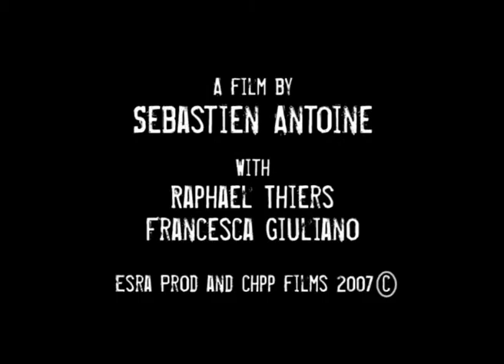Ne Pas Effacer (Trailer)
Do not erase. Short film about pain, self destruction, flesh, food and video.  Super 16mm - 15min - June 07 - France